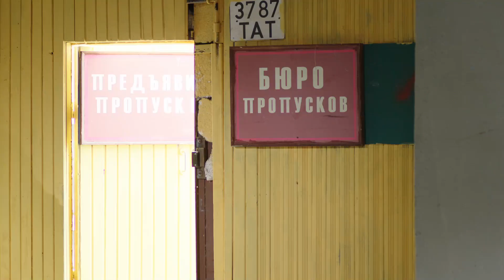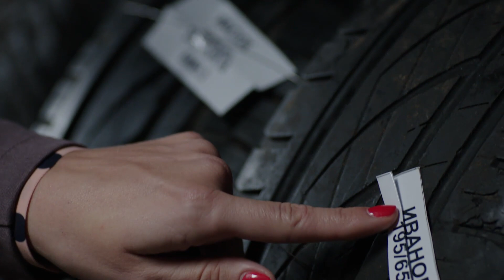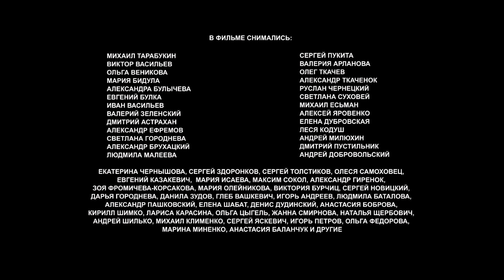Автошкола. 2 серия // Молодежный ситком, мелодрама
"Автошкола", 2 серия. Молодежная романтическая комедия, состоящая из 8 серий.

Сюжет:
Автошкола – специализированное учебное заведение, осуществляющее подготовку заинтересованных лиц к сдаче экзаменов на право управления транспортом.

Все банально и просто на первый взгляд, но именно здесь кипят настоящие страсти и вершатся судьбы. Героями сериала становятся и курсанты, и сотрудники автошколы «Крутой вираж», каждый со своими интересами и смешными до слез историями.

Красавица-блондинка Маша создает на дороге аварийную ситуацию из-за безответственности и нерасторопности своего инструктора. Ее слезы замечает другой инструктор автошколы.
Молодой, но опытный инструктор Иван с первого взгляда влюбляется в труднообучаемую курсантку. Не смотря на то, что Маша хочет бросить автошколу после того, как попала в аварию, Иван спокойно и терпеливо убеждает ее продолжить  учебу
Обучая ее вождению и правилам дорожного движения, Иван сам постигает правила жизни, результат которых – сдача экзамена «на счастье».

Страна производства: Беларусь, Россия
Год выхода: 2016
Жанр: комедия, мелодрама
Режиссеры: Сергей Гиргель
Сценарий: Роман Гапанюк, Наталья Рыжавская, Светлана Городнева
В ролях: Михаил Тарабукин, Ольга Веникова, Александра Булычёва, Андрей Карако, Евгений Булка, Иван Васильев, Мария Бидула, Виктор Васильев, Олег Ткачёв, Валерий Зеленский, Сергей Пукита, Светлана Суховей, Александр Ткачёнок, Алексей Яровенко, Валерия Арланова, Дмитрий Астрахан, Руслан Чернецкий, Михаил Есьман, Леся Кодуш, Людмила Малеева, Елена Дубровская, Анна Семенович, Александр Брухацкий, Александр Ефремов